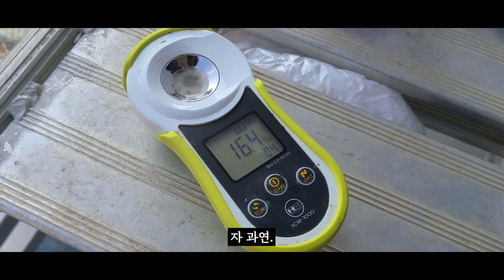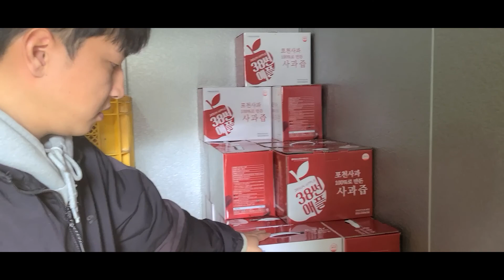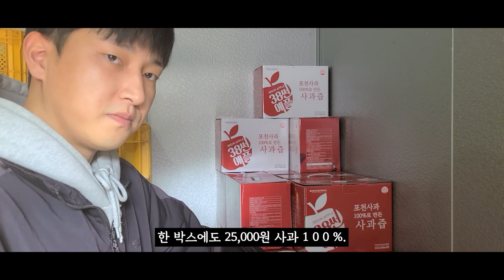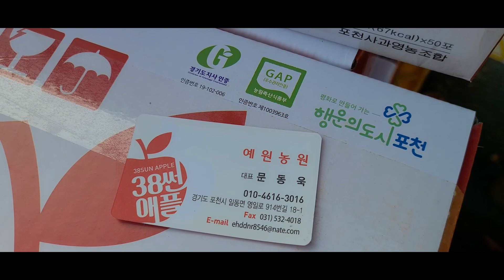평균 당도 17brix!! 포천 예원 농장 사과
안녕하세요
청년 농부 우일입니다.

얼마 전 이웃 농장인 예원농장에 갔습니다.
빨간 사과가 가득 차있는 농장에는 수확과 선별로 번잡했는데
농장주 동욱이형이 촬영을 허락해줘서 잠깐 시간을 내어 영상을 찍었습니다.

아직 본 판매 개시 전에 영상을 찍으면서 당도측정기로 당도를 봤는데
형도 많이 놀랐답니다...🤣🤣🤣

이렇게 맛있는 포천 '예원농장' 사과 구매하고 싶은 분은
위 번호로 문의 주세요~

선물용 사과 5kg
25,000원 ~ 50,000원

비품 사과 10kg
30,000원 ~ 40,000원
5kg
15,000원 ~ 20,000원

사과 100% 사과즙
50포 25,000원
제 유튜브 보고 구매한다고 하면 한 박스당 25,000원이라고 합니다.

자세한 문의는 위 번호로 연락 바랍니다 ~~~